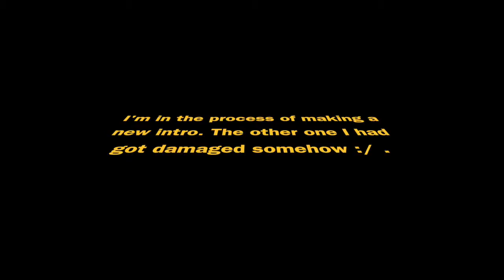Ah Ha!! Its A Goal, and a Q&A!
Some News Updates, and Answering a Q&A.